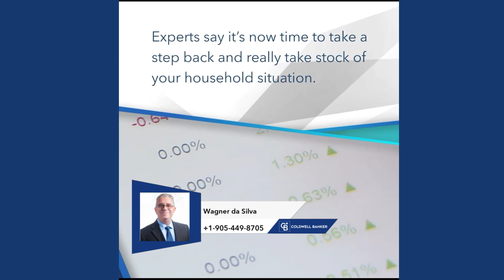RENEWING YOUR MORTGAGE AS THE BOC HIKES INTEREST RATES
If you have to renew your mortgage soon here some things to consider

Don't be afraid to shop around

If you would like i can refer to you a very good mortgage broker.